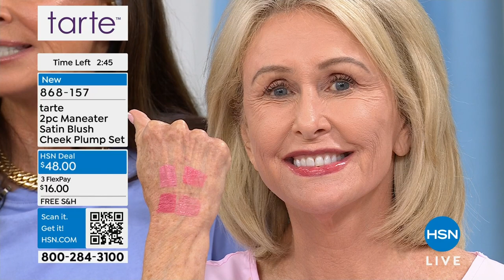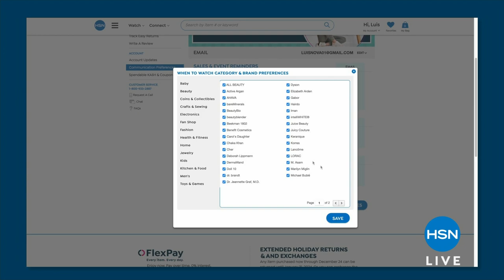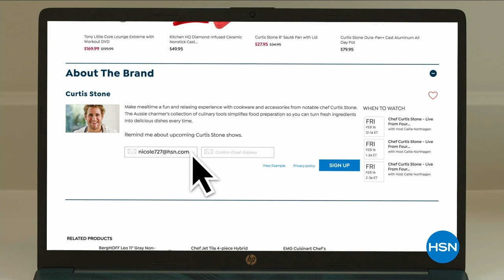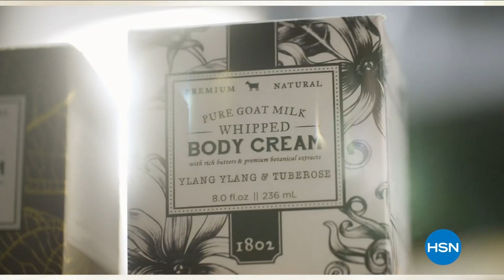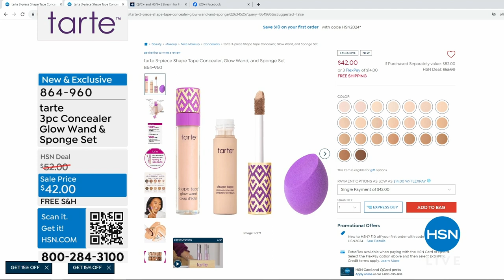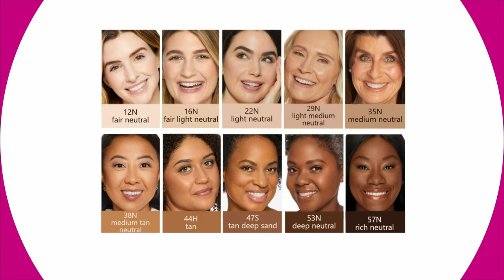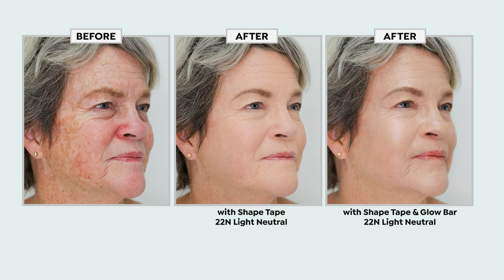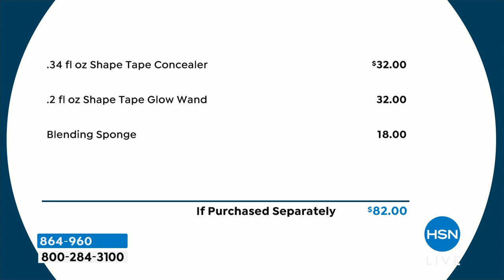HSN | tarte Cosmetics 03.20.2024 - 01 PM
Level-up your beauty routine with the natural, high performance results of tarte Cosmetics.